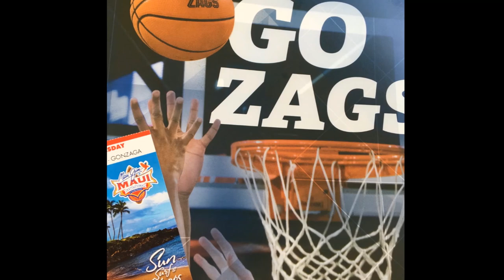Merry Christmas, Zags!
Merry Christmas, Zags! We’ve loved celebrating the holidays with you, our Gonzaga family. See the cheer spread far and near!

Santa Photos: Amanda Ford, Gonzaga